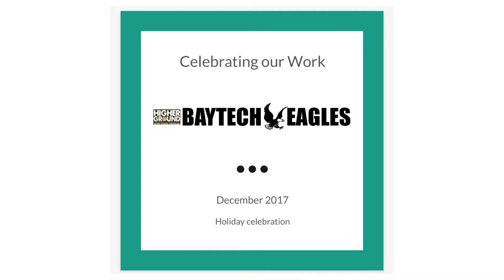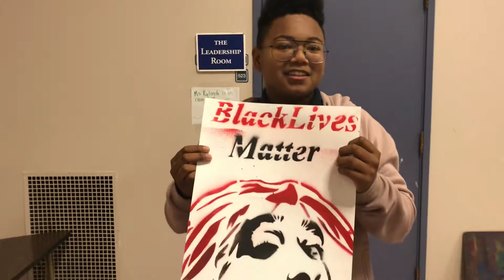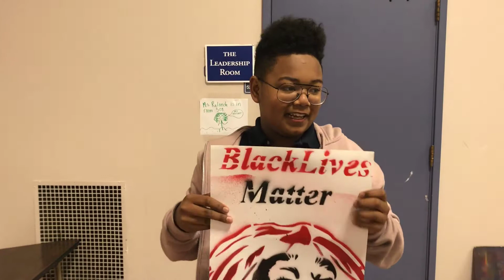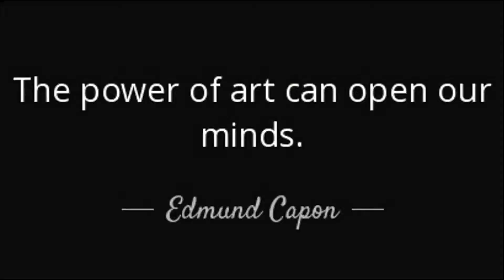Listen to Baytech Student Artist